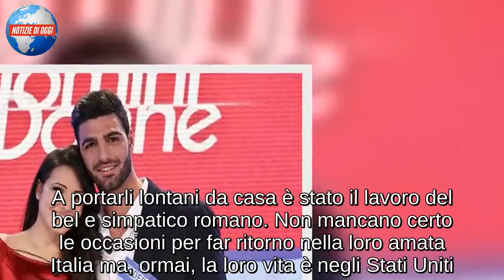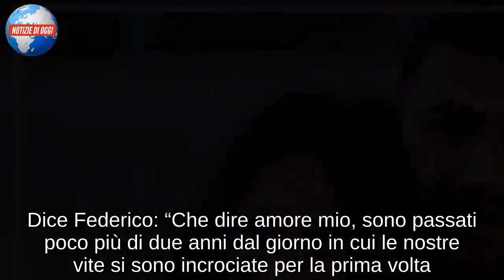Uomini e Donne gossip, Clarissa e Federico: svelata la data del matrimonio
Uomini e Donne gossip: Clarissa e Federico svelano la data del matrimonio
Dopo oltre due anni di puro e vero amore, Clarissa Marchese e Federico Gregucci hanno finalmente scelto di convolare a nozze. La coppia uscita da Uomini e Donne nel novembre del 2016, è sempre passata agli occhi del web come una delle più solide e vere. Innamoratissimi sin dal primo giorno, l’ex tronista siciliana, possiamo affermare, che non ha sbagliato nulla. La sua scelta si è rivelata assolutamente giusta, positiva. La loro vita è immediatamente cambiata in meglio, fino a quando hanno preso la decisione di trasferirsi in America. Ormai da un bel po’ di tempo, infatti, i cosiddetti Marchesucci convivono felicemente dall’altra parte del mondo. A portarli lontani da casa è stato il lavoro del bel e simpatico romano. Non mancano certo le occasioni per far ritorno nella loro amata Italia ma, ormai, la loro vita è negli Stati Uniti.

Proprio qualche minuto fa, sia Federico che Clarissa hanno rivelato un particolare che ha mandato letteralmente in delirio i fan. Si era precedentemente parlato di nozze ma la data non era ancora stata dichiarata. Questa, però, sui loro rispettivi profili Instagram, è apparsa per la prima volta oggi. Dunque, come riportato dai due, il giorno del matrimonio è fissato per il 30 maggio 2019. Praticamente tra quattro mesi. L’entusiasmo è alle stelle e la gioia sembra parlare al loro posto. Dice Federico: “Che dire amore mio, sono passati poco più di due anni dal giorno in cui le nostre vite si sono incrociate per la prima volta. Inutile dire che ancora oggi mi emoziono a rivedere certe immagini. Vogliamo condividere con voi la data del nostro matrimonio. Io e Clarissa ci sposeremo il 30 maggio 2019 a Caserta”. La futura moglie del corteggiatore risponde: “Non vedo l’ora”.

Federico e Clarissa si uniscono in matrimonio a Caserta
Dunque, scelto anche il posto che farà da sfondo al giorno del fatidico sì: Caserta. Chissà per quale motivo. Lei è siciliana, lui è romano, chissà perché proprio Caserta. A parte questo, non ci resta che augurare a Clarissa e Federico di essere sempre felici e di continuare ad amarsi sempre di più, perché nella loro splendida semplicità e genuinità hanno sempre regalato tantissime emozioni vere.